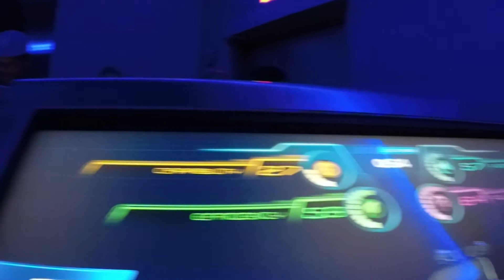Playing at DisneyWorld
Clubfeet's 'Everything You Wanted', Copyright: Mushroom Music Pty Ltd.